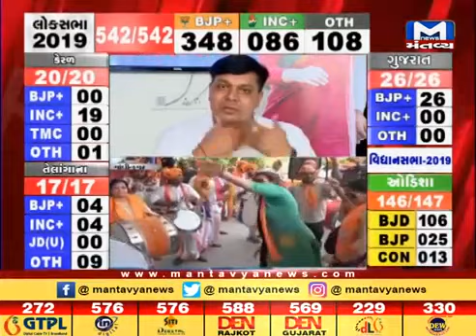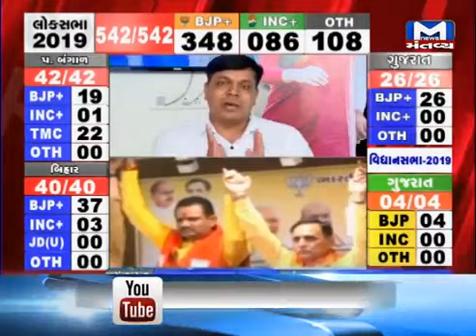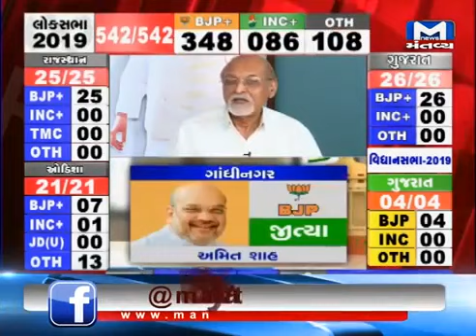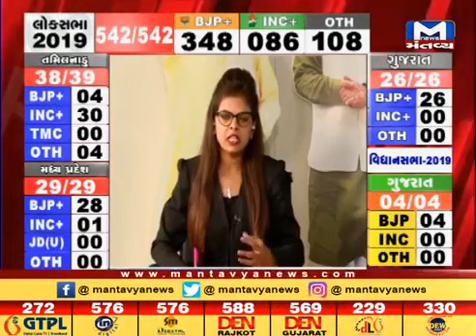GADHAVI ACADEMY Political Analysis Discussion in Mantavya news TV 23 MAY 2019 PRAFFUL GADHAVI